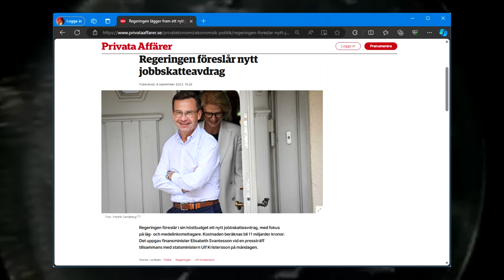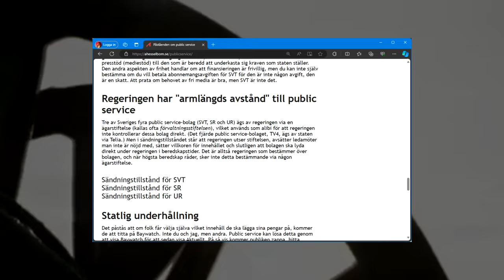Därför vill vänstern sänka skatten och högern höja densamma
Traditionellt har vänstern velat ha låga skatter och högern höga. Vad var orsaken?